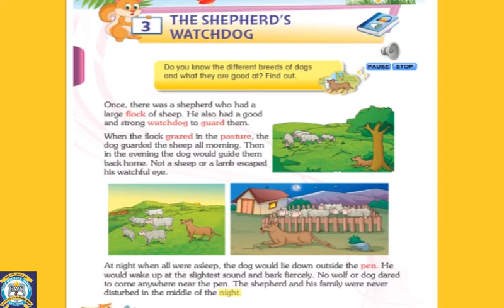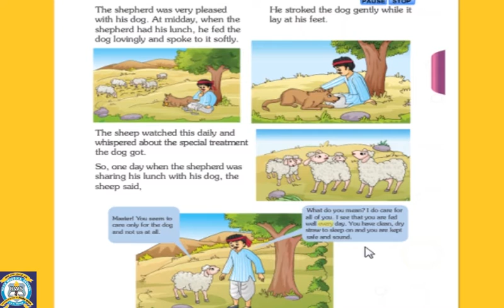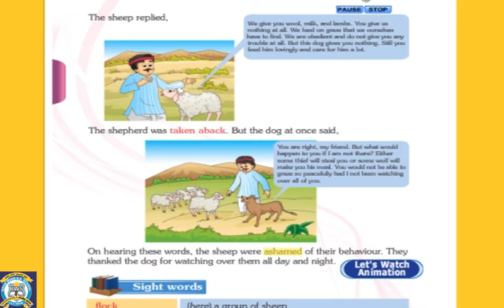Class 2 Eng Ch 3 The Shepherd's Watchdog